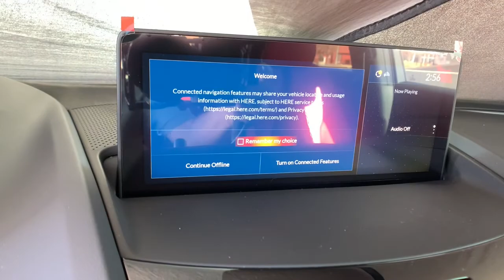2021 Acura RDX Denver, Aurora, Centennial, Parker, Highlands Ranch, CO 19593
Apex Blue Pearl New 2021 Acura RDX available in Denver, Colorado at Mile High Acura. Servicing the Aurora, Centennial, Parker, Highlands Ranch, CO area.
2021 Acura RDX A-Spec Package - Stock#: 19593 - VIN#: 5J8TC2H68ML025324